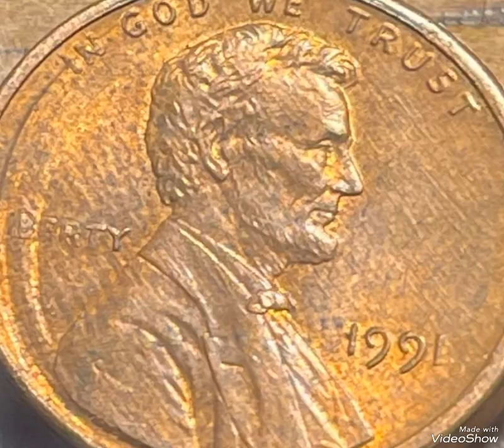Super error 1991 Lincoln penny mint error coin worth big money rare.